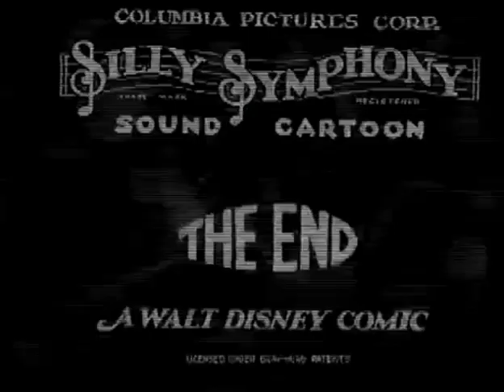Silly Symphony - "The Spider and The Fly" (1931) - titles recreation